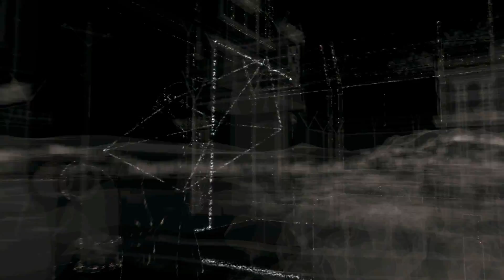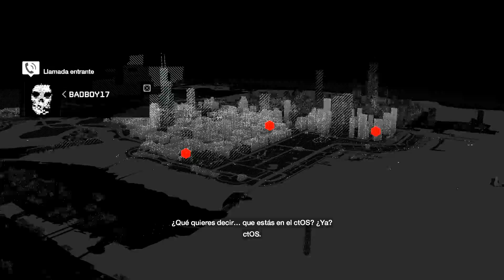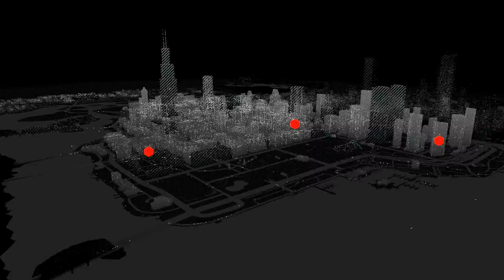WATCH_DOGS - 03 - Pase De Camerinos! (Let's Play / Gameplay / Walkthrough)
Watch Dogs es un videojuego de mundo abierto y acción-aventura que fue desarrollado por Ubisoft Montreal para las consolas Wii U, PlayStation 4, PlayStation 3, Xbox One, Xbox 360, así como para Microsoft Windows. La demo fue presentado en la E3 de 2013 y se lanzó oficialmente el 27 de mayo de 2014 para PlayStation 3, PlayStation 4, Xbox 360 y Xbox One. La versión de Wii U se lanzó el 21 de noviembre de 2014